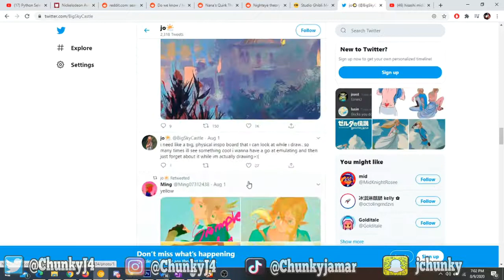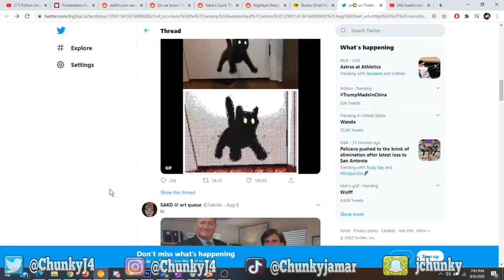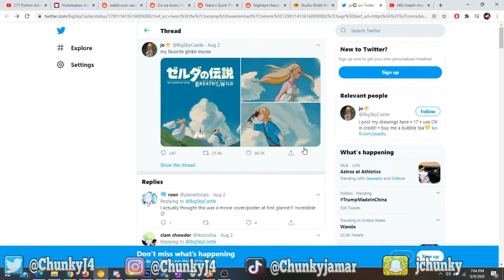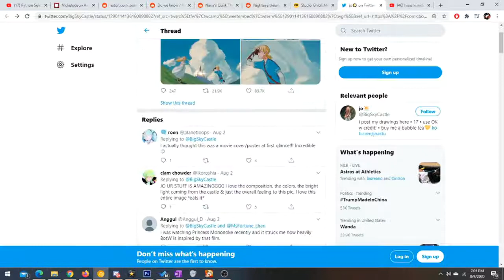Studio Ghibli - Breath of the Wild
New Ghibli inspired Zelda hybrid has fans yearning for the real deal which would be the biggest master piece in animation history!